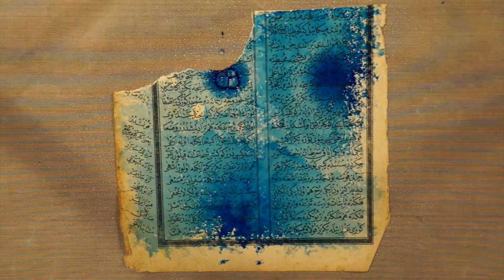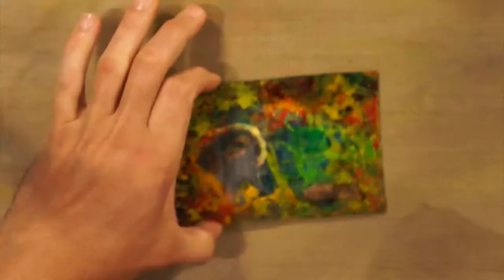AUG2017 TheMalstrom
August 2017 - Mail Muse - The Malström
4"x 6" postcard
Collaged papers, acrylic ink, Distress ink, rubber stamps